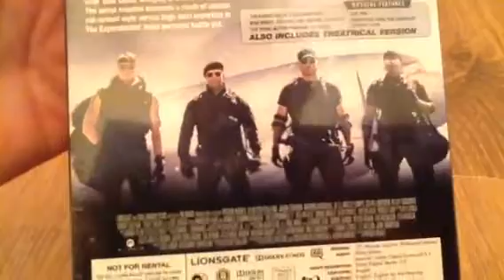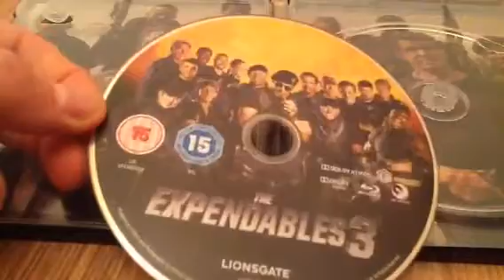Unboxing The Expendables 3 Steelbook blu Ray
The Expendables 3 Extended edition edtion